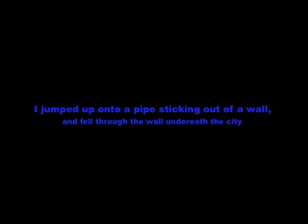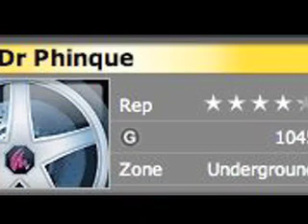Crackdown Glitch, Under City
Bad quality i know. it was better before i uploaded it. sorry.

I was doing a rooftop race, when this happened, and i fell through a building under the city. if i knew how to do it again, id post, but i dont know how it even happened. it was just cool. Under the city is all water, and once you get in, you cant get out.

Xbox live gamertag: Dr Phinque

in association with phinque productions